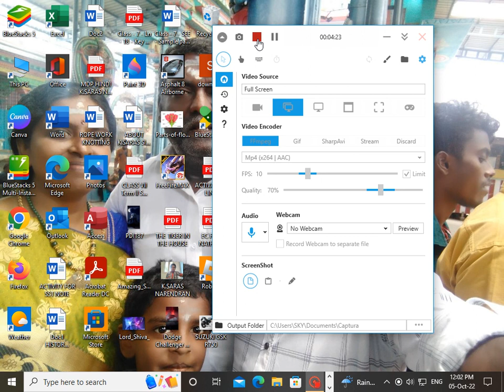WORLD SERIES MATCH WITH A RANDOM PLAYER IN BELTOISE BT01 SPORT CAR GAMING NAREN 007